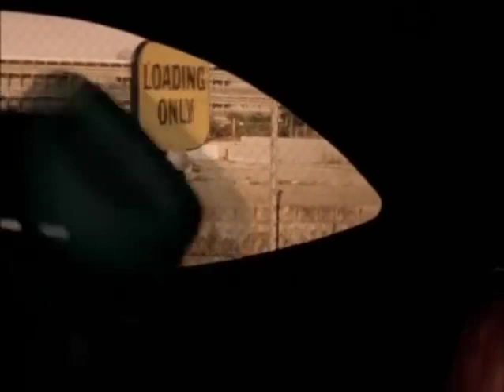Metallica - Mama Said (Official Music Video)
Official music video for Metallica's Mama Said